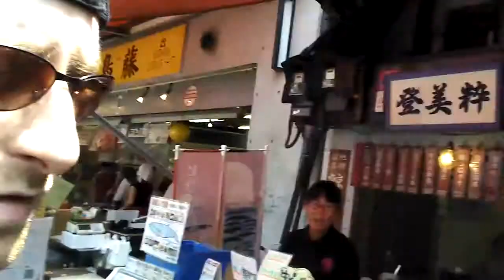MTE 10/08/2013 - Giappone Giorno 2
Una giornata passata tra il mercato del pesce e i fuochi d'artificio sulla baia di Tokyo.
Mi son lasciato andare pure a qualche considerazione personale sui giapponesi.